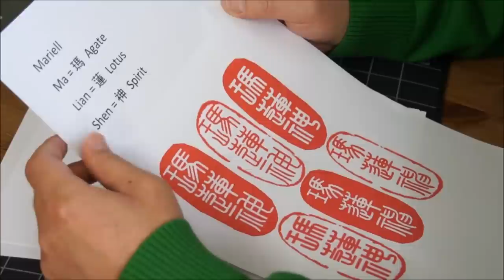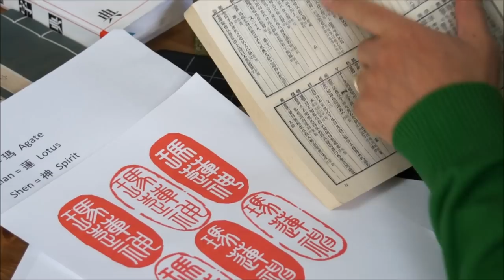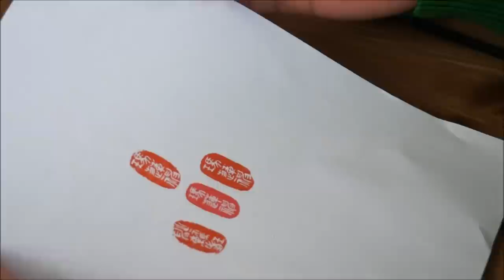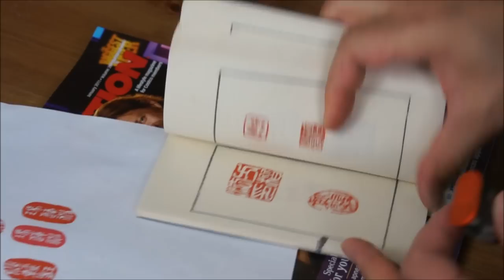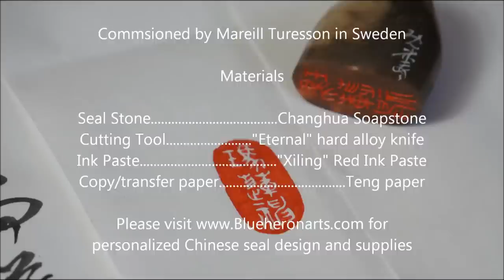Create a Pseudonym or Art Name Seal for an Chinese Brush Painting Artist in Sweden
An art-name (simplified Chinese: 号; traditional Chinese: 號; pinyin: hào; Japanese gō; Korean: ho; Vietnamese: hiệu) is a pseudonym, or pen-name used by an artist. Chinese artists adopted different art-names at different stages of their career, usually to mark significant changes in their life. That is why many Asian master painters or calligraphers have multiple art names.

For artist name seals, you may use either square or oval shaped stones, positive or negative carving styles, ancient or modern scripts depending on your personal artistic tastes. Different size of seal maybe used depending on the size of  signature calligraphy and also on the size of painting or the style of painting. A small seal can be used on large size paintings but large size of seal may not fit in small size painting.

and place the order with stone, carving service and red ink(optional).
2)Send me your names or phrase to be translated and any other information.
3) I will communicate with you about the translation or creation of your Chinese art name and the make three preview designs in both yin and yang styles(2x3=6 images) for you to choose from.
4)After your approval of the preview design, I will actually carve the stone seal and the process will be recorded on video camera and posted on Youtube.
5) I will finish your seal within three working days in the USA and mailed it with a nice brocade silk box.

Useful links:

3. Chinese Name Seal Generator:
4. The largest Chinese Seal Database

Henry